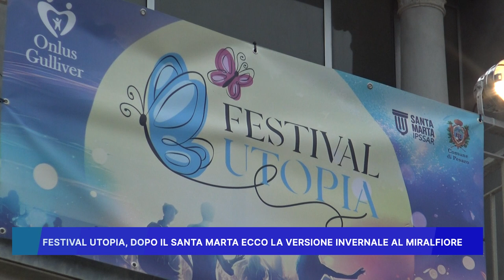FESTIVAL UTOPIA, DOPO IL SANTA MARTA ECCO LA VERSIONE INVERNALE AL MIRALFIORE